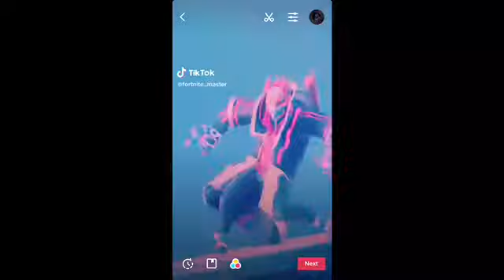Top Favorite Tic Toc Videos Part 2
Sorry for the language in some of the videos.